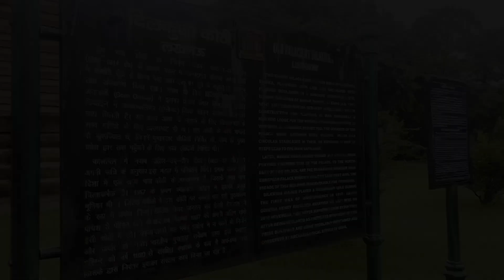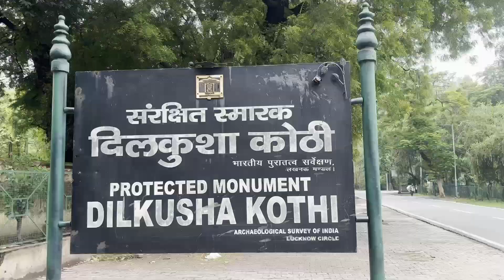भूतिया कोठी या अफ़वा? Vlog 4 Part1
starting my vlog from dilkusha kothi lucknow. It is said to be haunted??